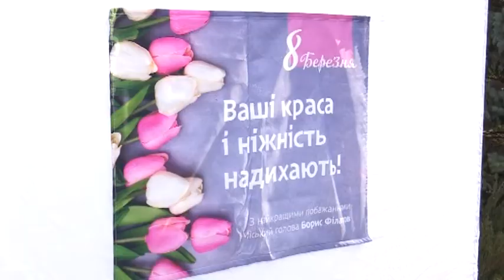Свято за бюджетні кошти. 940 тисяч гривень витратила міська рада на тюльпани для дніпрянок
Свято за бюджетні кошти. 940 тисяч гривень витратила міська рада на тюльпани для дніпрянок. Обіцяли дніпрянам «танці та шоу», а подарували - по букетику тюльпанів. На святкові квіти у міській раді Дніпра витратили 940 тисяч бюджетних коштів. Це дані системи "ПРОЗОРО", де був оголошений тендер. Замовник – КП “Організаційно-аналітична служба” міськради. За 940 тисяч гривень підготували, зокрема, 8 тисяч листівок і 8 тисяч букетів, де було по три тюльпани. Також мали бути послуги 20-х аніматорів. У цю суму порахували і «підготовку сценарних текстів для поздоровлення». Переможцем тендеру став ФОП «ЗАВАДСЬКА ТЕТЯНА ПЕТРІВНА». За даними ресурсу "Кларіті проджект", цей ФОП організував на замовлення міської ради вже не одне свято. Зокрема, у 2018-му на 8 березня був оголошений подібний тендер. Тоді сума становила 900 тисяч, а кількість букетів із трьох тюльпанів– 10 тисяч штук.